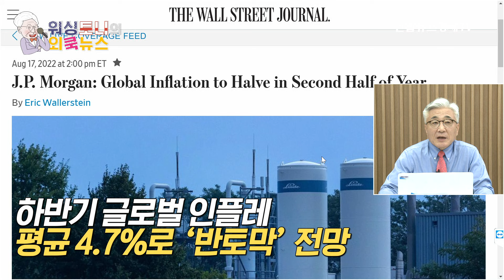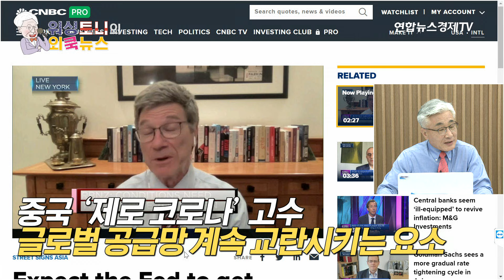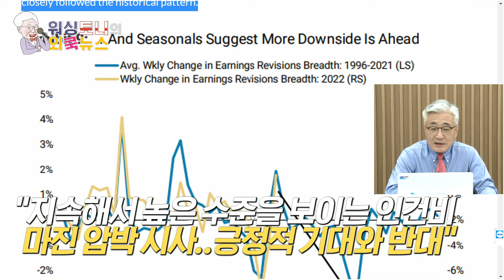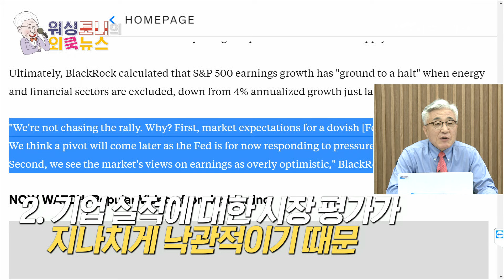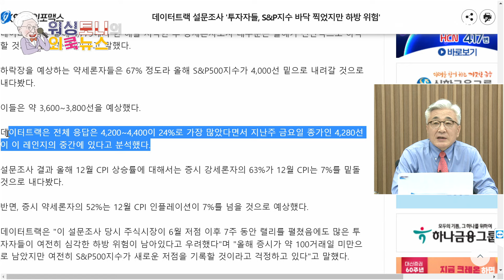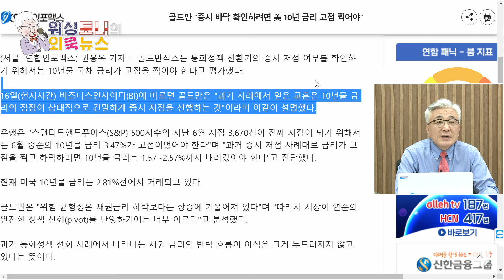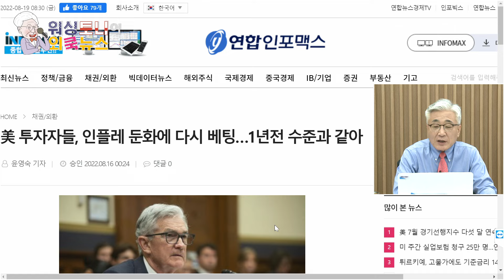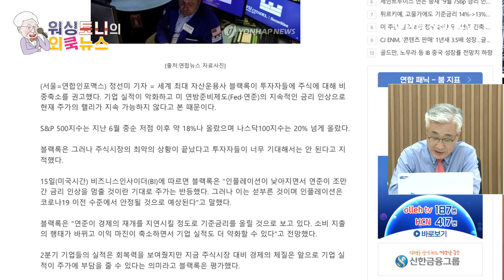주간월가동향) 미 증시, 많이 올라서 불안하다면? "지금이 털기 좋은 때다!!"| 왜? 잭슨홀에서 파월이 또 애매한 얘기하면서 물 흐릴테니까!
7월 FOMC 의사록 공개 이후 헷갈리는 시장
증시는 앞으로 과연 올라갈까, 내려갈까?
고민하는 투자자들에게 SGH가 던지는 메시지 "미 증시가 너무 많이 올랐다고 생각한다면, 지금이 딱 털기 좋은 때다!!"